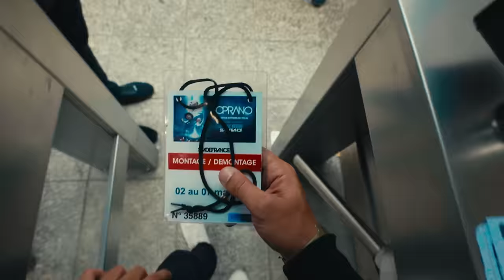Soprano - Un peu plus près des stades (Clip officiel)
Le double album du concert au Stade de France disponible le 3 novembre prochain et disponible en précommande

Découvrez « Un peu plus près des stades », extrait de la « Multiverse Edition » du dernier album « Chasseur d’étoiles, disponible

13.12.23 – Paris – Accor Arena
16 et 17.12.23 – Marseille – Le Dôme